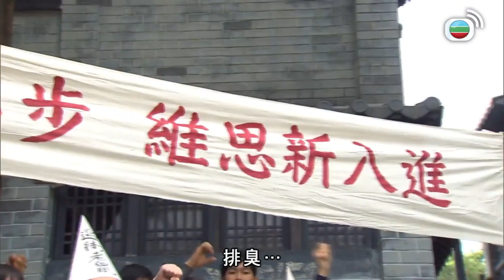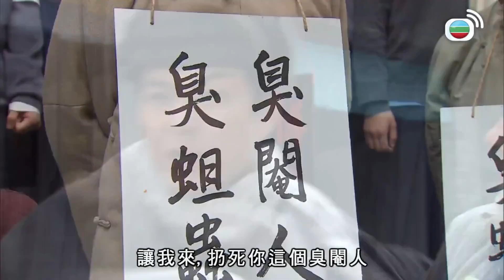公公出宮 | 公公鍾意大姑娘，真令人情何以堪！| TVB港劇精華 | 線上看 | 黎耀祥 | 胡定欣 | 姜大偉 | 曹永廉 | 蕭正楠 | 林夏薇 | 陳國邦 | 民初 | 喜劇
公公出宮 | 辛亥革命後，清朝被推翻，一班「亡國」太監被遣散出宮，一直身為奴才的公公如何運用在紫禁城學到的生存技倆重過新生活、重新得到尊嚴、自由與自我價值，以「人」的身份開創一片新天地？離開了波譎雲詭的紫禁城，重返民間，生活從此就變得簡單、安穩？